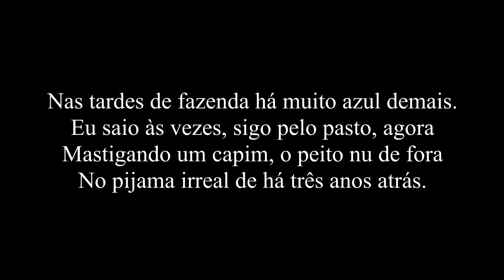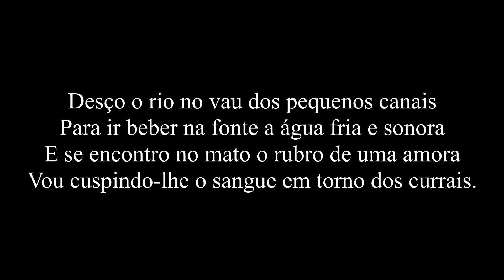Vinícius de Moraes - "Soneto de Intimidade" (poesia poema verso literatura)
Neste video eu trago o quarto episódio sobre o Poeta Vinícius de Moraes. Aqui o poema "Soneto de Intimidade".

Outros poetas nesta Série sobre a Poesia: Alberto Caeiro, Alberto da Cunha Melo, Ariano Suassuna, Bruno Tolentino, Carlos Drummond de Andrade, Cecília Meireles, Cora Coralina, Czeslaw Milosz, Fernando Pessoa, João Cabral de Melo Neto, Jorge de Lima, José Bonifácio, Manuel Bandeira, Murilo Mendes, Pablo Neruda, T.S. Eliot, Vinícius de Moraes, entre outros.